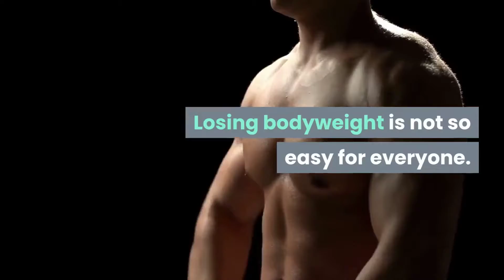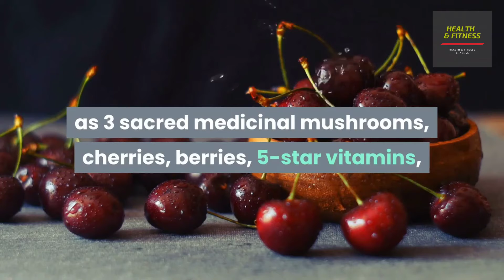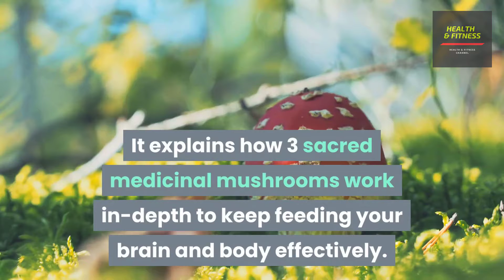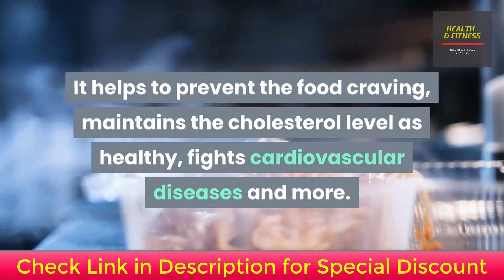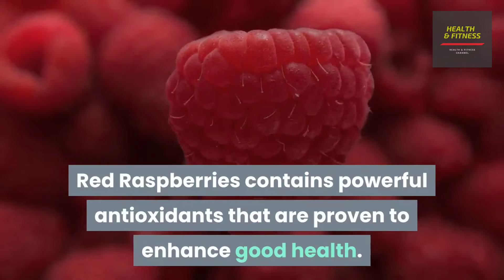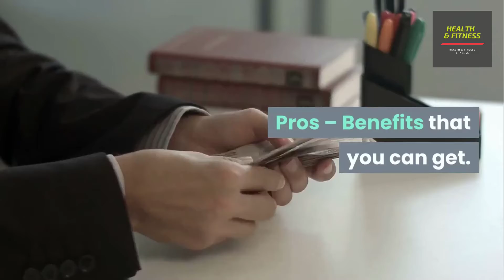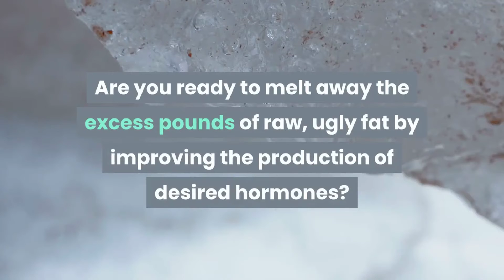LeptoConnect Review | Best Weight Loss Pills Without Exercise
Get LeptoConnect (Special Discount):🔻

Welcome to LeptoConnect Review | Best Weight Loss Pills Without Exercise
Product description
Lepto Connect Diet Pills Extra Strength Advanced Weight Loss Supplement introduces the elite and professional way to cut down stubborn fat. Trim off the extra pounds naturally with our premium blend dietary supplement. It is specially formulated to increase your body’s metabolism to break down fat faster, and more efficiently. BURN FAT IN TROUBLE AREAS - Our potent product is clinically tested to eliminate unwanted fat like from the belly, chest, arms and buttocks. Targets fat without reducing your muscle mass. Say goodbye to jokes about your beer belly or man boobs and say hello to the lean and fit new you. BOOST YOUR METABOLISM & BURN FAT DAILY - Great for taking in before you go to the gym and workout. It boosts your overall energy , focus and stamina for a much more calorie crushing session without the energy crash you often feel from other brands. Improves your muscle development, great for those men and women working to get some gains. PREMIUM QUALITY - Made from natural ingredients and proven thermogenic herbs like Raspberry Ketones and Garcinia Cambogia. This provides you with essential vitamins and anti oxidants without the synthetic additives and harmful side effects. NON GMO GLUTEN FREE manufactured in the USA :
• Green Coffee Bean
• Raspberry Ketone
• Garcinia Cambogia
• Caffeine Anhydrous
• Green Tea

INDICATIONS: 1 Capsule, 2 times a day

SAFETY INFORMATION:
Do not intake over the recommended dose. Do not use if you are pregnant or nursing. Do not use if safety seal is broken or missing. Contact your doctor for any signs of allergic reactions. Store safely under room temperature and away from children’s reach.

LeptoConnect Diet Pills Extra Strength Advanced Weight Loss Supplement Natural weight loss formula is the product you looked for - the professional way to cut down stubborn fat. Trim off the extra pounds naturally with our premium blend dietary supplement. It is specially formulated to increase your body’s metabolism to break down fat faster, and more efficiently.
Our potent Keto Leptoconnect Diet Burn Pills Extra StrengthAdvanced Weight Loss Supplement Formula is clinically tested to eliminate unwanted fat like from the belly, chest, arms and buttocks. Targets fat without reducing your muscle mass. Say goodbye to jokes about your beer belly or man boobs and say hello to the lean and fit new you
Keto Lepto Connect Diet Extra Strength Advanced Weight Loss Supplement are Great for taking in before you go to the gym and workout. It boosts your overall energy , focus and stamina for a much more calorie crushing session without the energy crash you often feel from other brands. Improves your muscle development, great for those men and women working to get some gains.
Made from natural ingredients and proven thermogenic herbs like Raspberry Ketones and Garcinia Cambogia. This provides you with essential vitamins and anti oxidants without the synthetic additives and harmful side effects.
Non GMO Gluten Free manufactured in the USA
Important information
Safety Information
KEEP OUT OF REACH OF CHILDREN. DO NOT USE IF SAFTESEAL IS DAMAGED OR MISSING. STORE IN A COOL DRY PLACE.

Indications
Weight Loss

Ingredients
Raspberry Ketones (98% Extract), Green Tea (98% polyphenols, 75% catechins, 45% EGCG. 6% caffeine), Caffeine Anhydrous (50% extract), Green Coffe Bean (50% extract), Garcinia Cambogia (50% extract)

Directions
Suggested Use: As a dietary supplement, take two (2) capsules three times a day. For best results take 20-30 min before a meal with an 8oz. glass of water or as directed by your healthcare professional.

My video: LeptoConnect Review | Best Weight Loss Pills Without Exercise